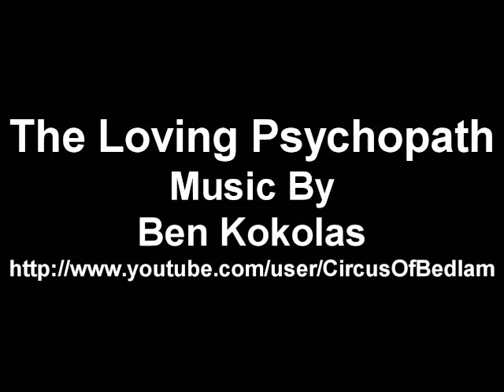The Loving Psychopath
I thought I would upload the music for everyone and anyone to use and listen too, Also you can use it as well just give credit to Ben :D